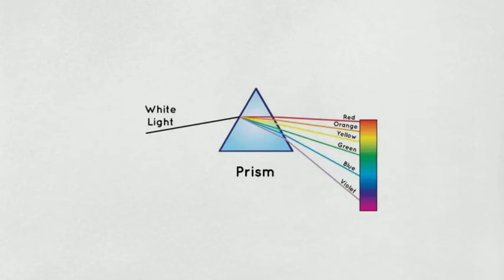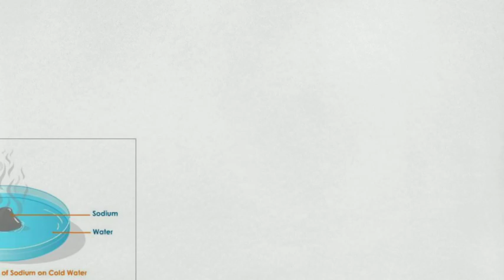রংধনুর ৮ টি রং !!!! || Rainbow has 8 colors !!!!